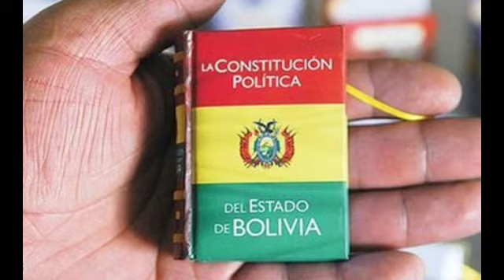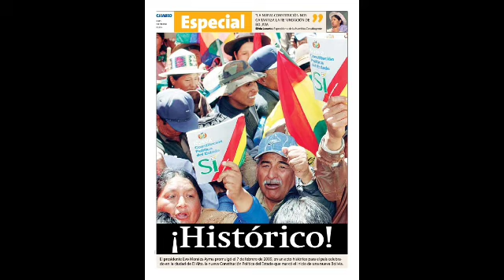Constitución parte I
Resumen de La primera parte de la Constitución Política del Estado

Nombré: Erick Fabricio Quispe Marze
Colegio: Ferroviaria-Secundaria
Curso: 5toA